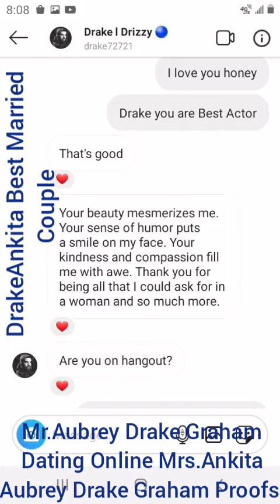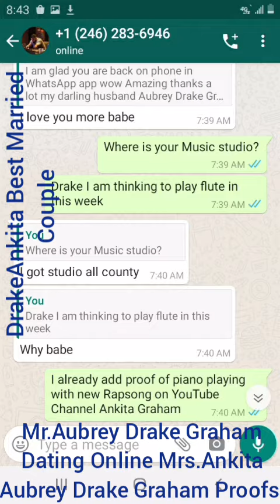Mr.Aubrey Drake Graham Dating Online Mrs.Ankita Aubrey Drake Graham Proofs DrakeAnkita Best Married